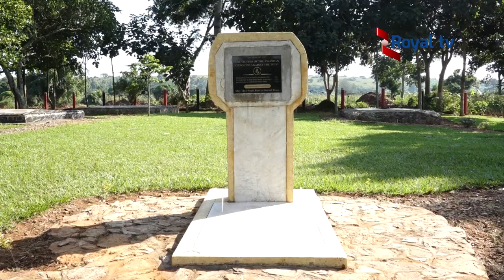Uganda: Kwibuka abajugunywe mu nzuzi ni kimwe mu bibaruhura